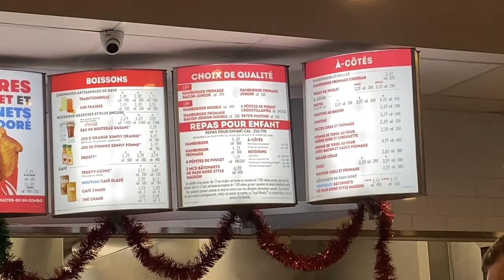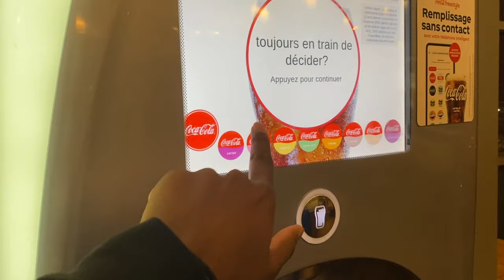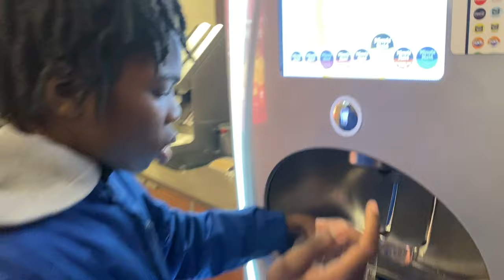ON MANGE DU WENDY's POUR LA PREMIER FOIS ! (plus jamais je prends ça!!!)